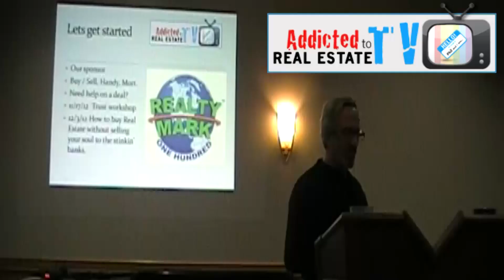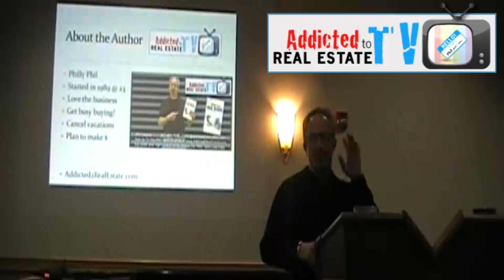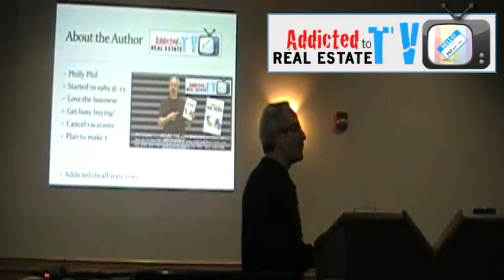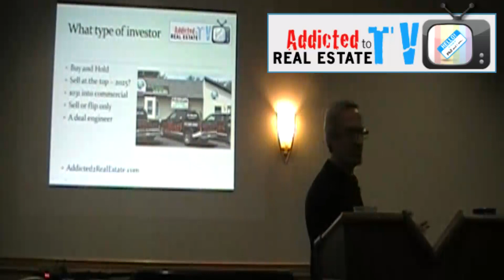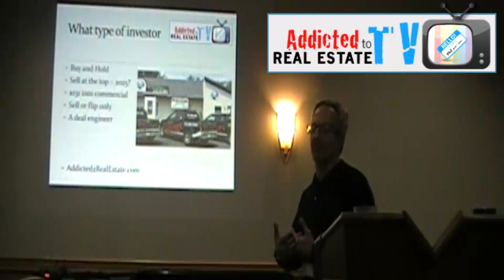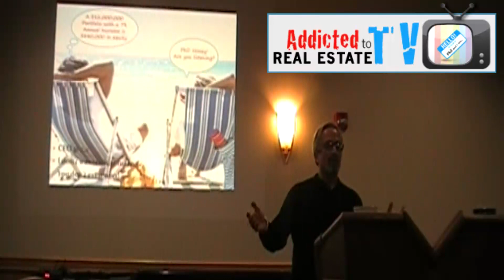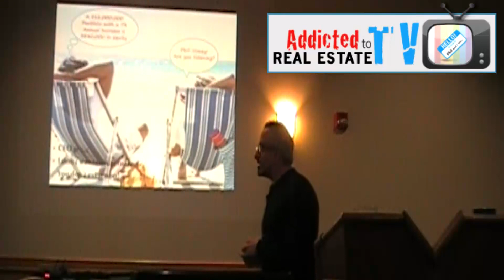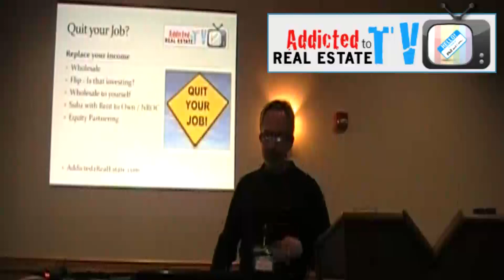Want to learn how to use Trusts to buy Real Estate? Never buy in your name again! 11/17/12 at 10am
SEE MY TRUST HERE

THIS TRUST WILL ALLOW YOU TO NOT ONLY CREATE THE TRUST YOU NEED FOR YOUR NEXT DEAL. IT WILL CREATE EVERY TRUST YOU NEED FOR THE REST OF YOUR LIFE.

Never Buy Property... In Your Name Again is one of the most important concepts I have ever shared with you. Listen to this video to learn about Using Trusts to buy Real Estate Investments.

CREATE YOUR OWN TRUST HERE

THIS PACKAGE WILL ALLOW YOU TO NOT ONLY CREATE THE TRUST YOU NEED FOR YOUR NEXT DEAL. IT WILL CREATE EVERY TRUST YOU NEED FOR THE REST OF YOUR LIFE.

Phil Falcone is a Philadelphia area full-time real estate investor who started in the business in 1989 at the age of 23, and whose portfolio today includes commercial offices, apartment buildings, and residential homes. Phil is the author of Addicted to Real Estate--Why I Can't Stop and Why You Should Start, an honest account of an addiction to real estate. From his first investment property over 23 years ago to his relentless search for the next great deal every day, Falcone is a non-stop real estate investment machine! Phil will be sharing with us how he buys houses with none of his own money, without the support of banks, gets to keep the properties and sometimes gets paid to buy them. He will delve into the details of actual deals he negotiated and describe why his methods were so effective. Learn how he used his addiction to help him achieve his goals and why he can't stop investing in real estate. Phil will inspire any investor to achieve higher levels of drive and success in the rewarding world of real estate. Phil Falcone invites you to sign up for this FREE web TV show Phil Falcone gives it to you straight about how to make it in the Real Estate Investing Business. Addicted to Real Estate--Why I Can't Stop and Why You Should Start, by Phil Falcone, is a case study of a full-time investor who can't stop making aggressive and creative real estate moves Real Estate Addict Reveals His Secrets for Success...and Shows You Why You Should Become an Addict Too! Do you want to learn about real estate investment from a fresh perspective, by "getting into the head" of someone who is doing it all the time? Do you want to get the edge when negotiating your next real estate investment deal? Do you want to take your real estate portfolio to new heights? Meet The Addict Phil Falcone, the ultimate real estate addict, honestly chronicles his real estate success story in his new book, "Addicted to Real Estate...Why I Can't Stop and Why You Should Start". From his first investment property over 20 years ago, to his relentless search for the next great deal every day...he is a non-stop real estate investment machine! Get Addicted Phil takes you through his deals, and shares with you what he was thinking as he made each real estate move. Whether you are a seasoned veteran, or just getting started, Phil shows you how to achieve amazing success as a real estate investor and addict: • Delve into the details of actual deals he negotiated and learn why his methods were so effective • Discover why his residential to commercial real estate strategy will create ultimate wealth • Learn how he used apparent liabilities (OCD, insomnia, and workaholic behavior) to help him achieve his goals • Why he can't stop investing in real estate, and how you can start controlling your own financial destiny through real estate. Funny, frank and informative, Addicted to Real Estate will inspire any investor to achieve higher levels of drive and success in the rewarding world of real estate. Get Your Copy Now!